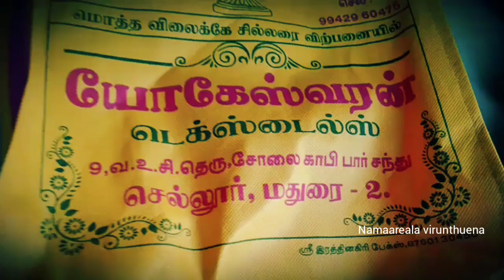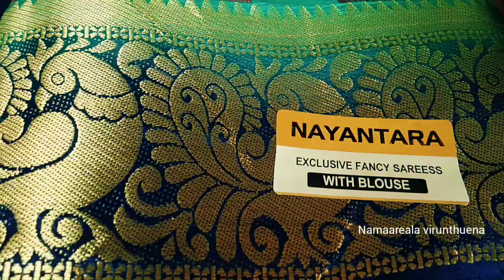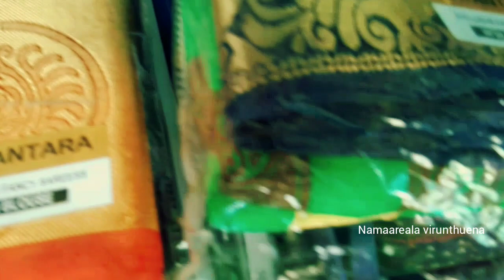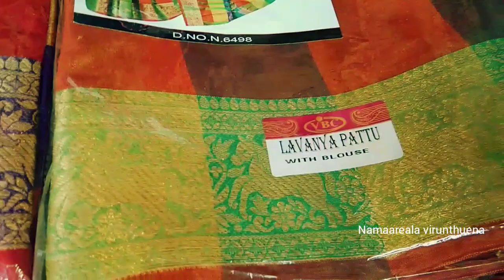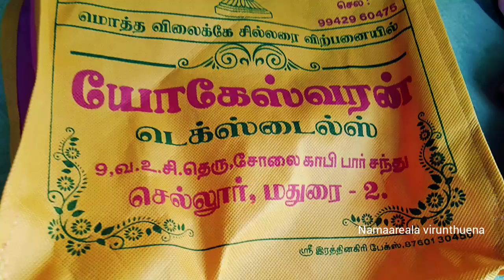saree shopping | madurai shopping vlog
saree shopping | madurai saree shopping vlog | madurai vlog

shop name  :  yogeshwaran textailes

address :  9, sollai coffee bar street,
sellur
madurai 625002